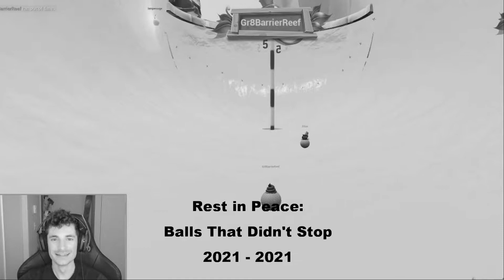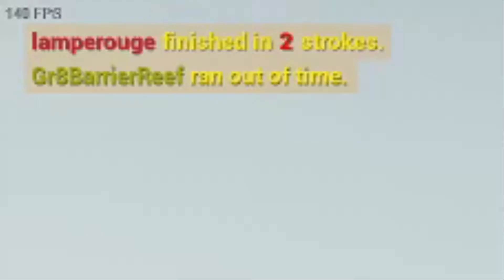Golf It! (Funny Moments) - PLEASE STOP MOVING!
And I'm back for another thrilling round of Golf It! with my friends. This time, we only have 15 seconds to complete each hole, or we get the maximum stroke penalty. It goes really well and we shatter two world records, one for fastest round of golf and the other for lowest score of golf ever recorded.

(No we don't. We obviously don't do that. Are you insane?)

Pizzicato composed by Leo Dalbes

William Tell Overture Finale composed by Gioachino Rossini